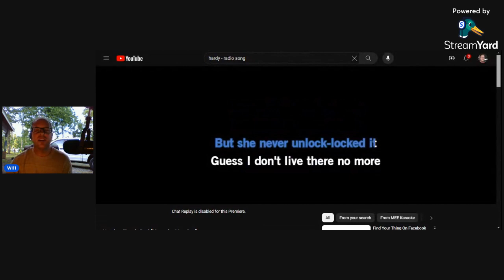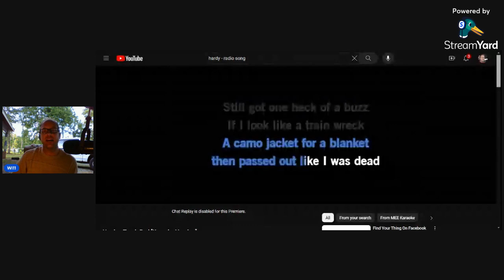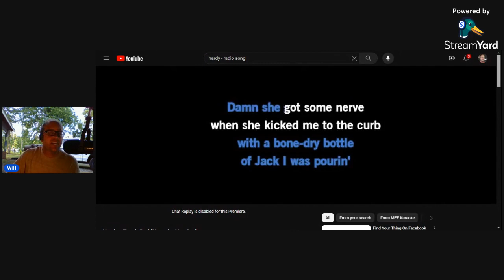Truck Bed cover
originally sung by Hardy